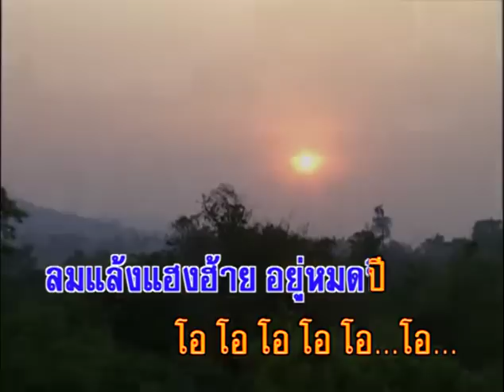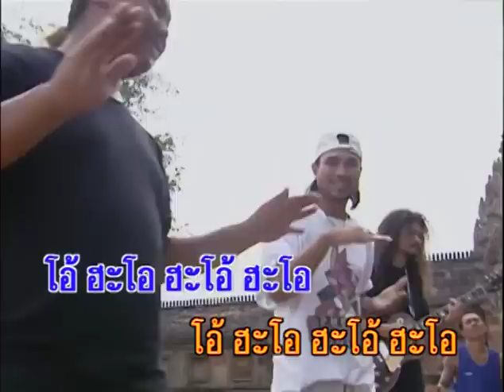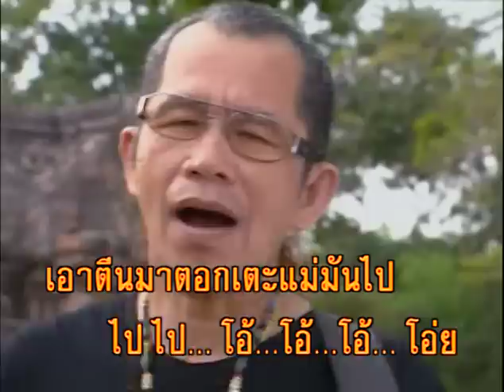เซิ้งอีสาน - หงา คาราวาน (KARAOKE)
เพลง    เซิ้งอีสาน
คำร้อง/ทำนอง สุรชัย จันทิมาธร
ดนตรี  ฮิเดกิ มอริ
ขับร้อง  สุรชัย จันทิมาธร

โอ่ย โอ๊ย โอ่ย โอ๊ย
บ้านเมืองทุกวันนี้
มันอึดอยากหมากแพง
โอยนาแห้งปลาตาย
ทุ่งโลงโจงโปง
ไม้แห้งยืนตาย...ตาย
ลมแล้งแฮงฮ้าย อยู่หมดปี
โอ โอ โอ โอ โอ...โอ...
โอ้ ฮะโอ ฮะโอ้ ฮะโอ
แดนอีสานกำลังเดือดฮ้อน
มันเป็นย่อนพวกเจ้านายมัน
มันกวดขัน ตั้งแต่เรื่องการปราบ
มันกำหราบชาวไร่ชาวนา
มันตั้งข้อหา ให้เป็นคอมมิวนิสต์
เอาคนบ่ผิดมันก็จับไปขัง
มันชังไผมันก็เอาไปฆ่า
ผู้ใดว่ามีเหตุมีผล
ประชาชนปากหลายก็บ่ได้
มันก็ใช้อำนาจข่มเหง
มันเป็นนักเลงยิงปืนเข้าใส่
พวกผู้ใหญ่บ่มีศีลธรรม
พวกห่าตำ พวกทรราชย์
ละมันปล้นชาติ
ฉ้อราษฎร์บังหลวง
 มันหลอกลวงพวกเฮาพี่น้อง
มันยกย่องอเมริกา
ให้มันมาจัดตั้งฐานทัพ
มันตั้งไนต์คลับ เต็มบ้านเต็มเมือง
ไทยเฮาเปลืองทั้งข้าวทั้งน้ำ
คนชั้นต่ำอึดอยู่อึดกิน
บนแดนดินอีสานอึดอยาก
เก็บหมากไม้ หมากอี หมากแตง
เอามาแกงกินแล้งต่างข้าว
โอ้ โอ้ โอ้ย...
โอ โฮ๊ะ โอ โฮ๊ะ โอ
ลูกสาวเฮามันก็เอาไปกอด
ละเมียเฮาฮอดมันก็จับไปเซิ้ง
มันอยู่เทิงกฎหมายของชาติ
น่าอนาถแท้หนอพวกเฮา
เฮาจงฆ่า จงถั่ง จงแทง
เฮามีแฮงสองแขนเฮาอยู่
เฮาบ่สู้ก็สิว่าจังใด
พวกจัญไรไสหัวมันออก
เอาตีนมาตอกเตะแม่มันไป ไป ไป...โอ้...โอ้...โอ้... โอ่ย